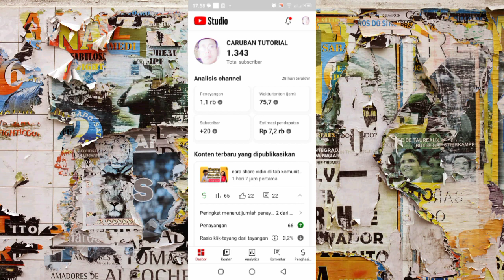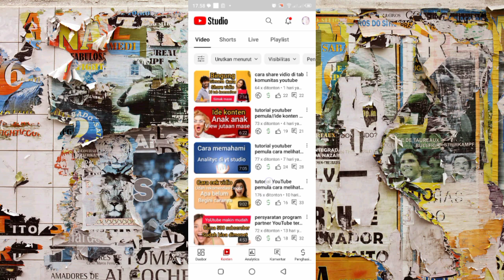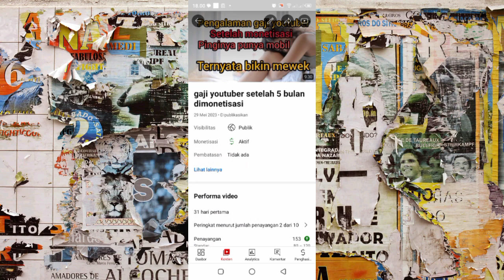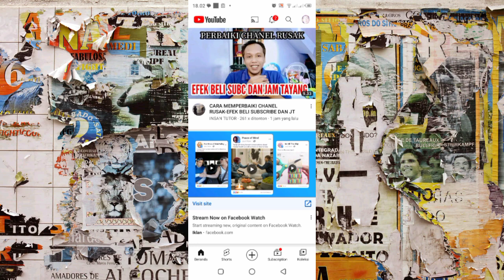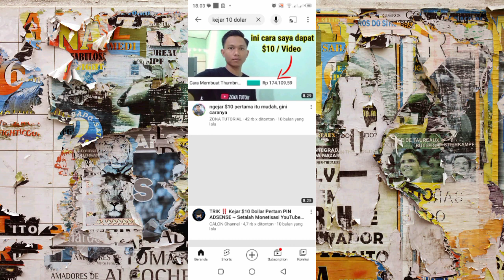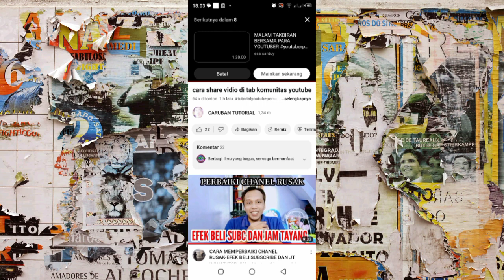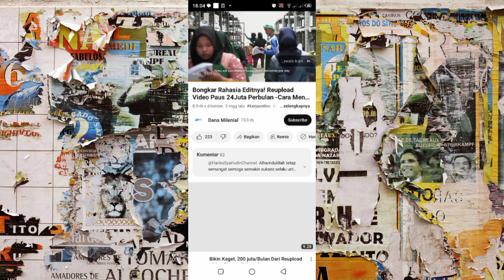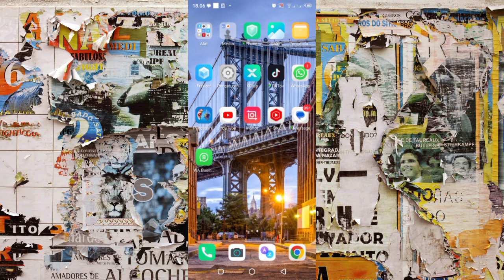metode trik oplos paling josss di th 2023